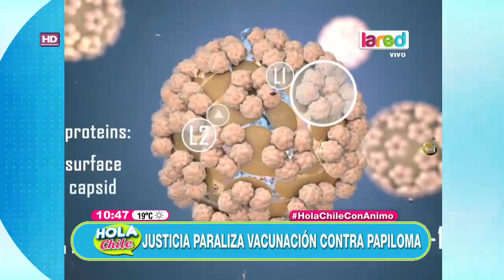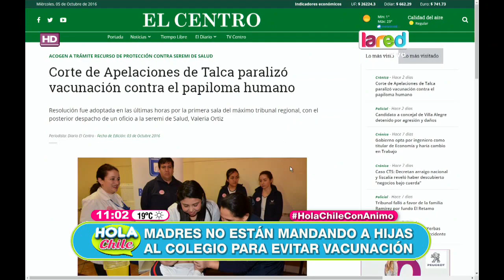Justicia paraliza la vacunación contra el papiloma humano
El constante debate y polémica que ha surgido por la vacunación contra el papiloma aún no se detiene; la Corte Suprema paralizó esta medida en la Región del Maule, luego que la Corte de Apelaciones de Talca acogiera un recurso de protección por un grupo de apoderados que no están de acuerdo con la vacunación.